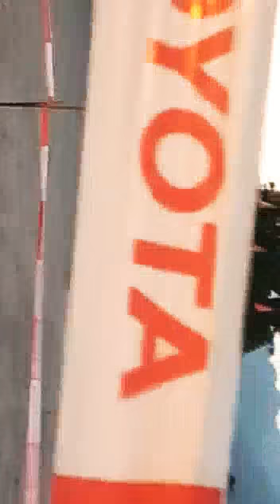Toyota Fortuner 2018 Car Stunts